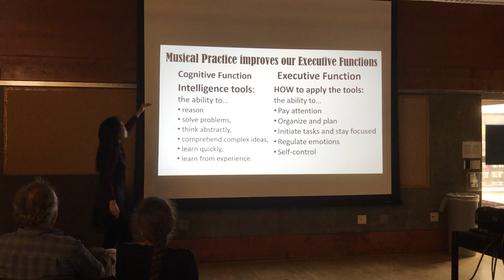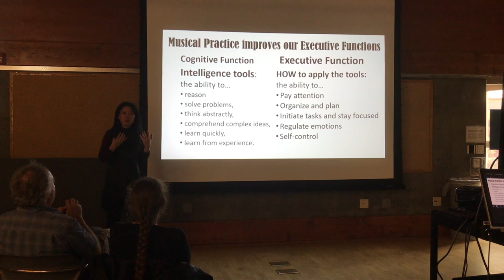"Music as a Universal Language: Its History and Neuroscience" （講義「音楽は世界の共通語を歴史と脳神経科学で検証」）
An excerpt from Los Angeles Public Library's Lecture Series. "Music as a Universal Language: Its History and Neuroscience" discussed how to implement the benefit of music to our daily lives and to the world, to create a healthier, happier and more productive individuals and societies.

ロサンゼルス公共図書館のレクチャーシリーズ主催「音楽は世界の共通語を歴史と脳神経科学で検証」から抜粋。音楽を日常にどう取り入れればより幸せに、健康に、調和ある私生活と社会をデザインできるのか、身近な例と最近の研究のご紹介をしました。

Please consider supporting me on my mission to promote music as a healing and unifying agent.